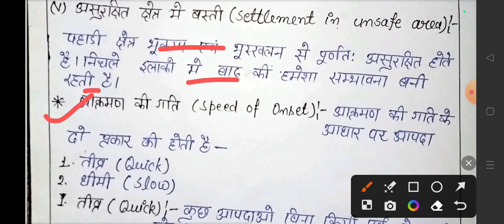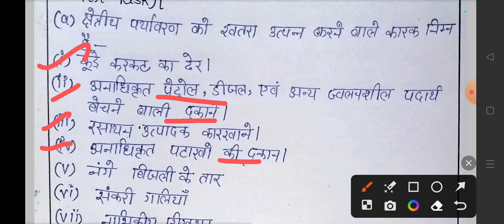असुरक्षा और खतरा / Vulnerability and Risk